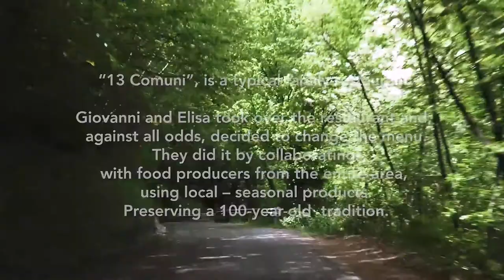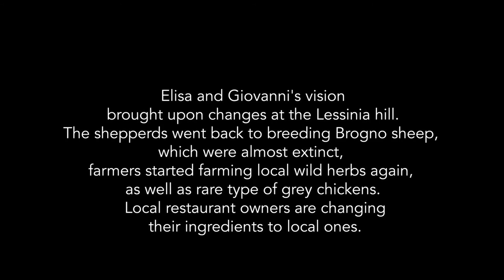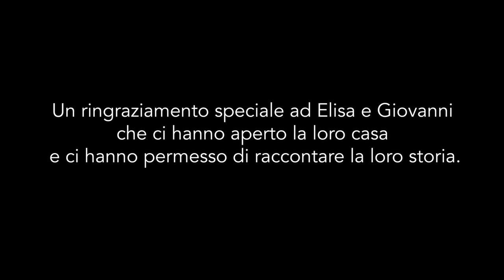Voices outside the choir - Short Documentary film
‎“13 Comuni” is a restaurant in Lessinia, a mountain area near Verona, in the north of Italy.‎
Most of the area is wild and non-touristic. The locals enjoy its beauty.‎
‎“13 Comuni”, is a typical family restaurant.‎
Giovanni and Elisa took over the restaurant and, against all odds, decided to change the menu.‎
They did it by collaborating with food producers from the entire area, using local – seasonal products.‎
Preserving a 100-year-old tradition.‎